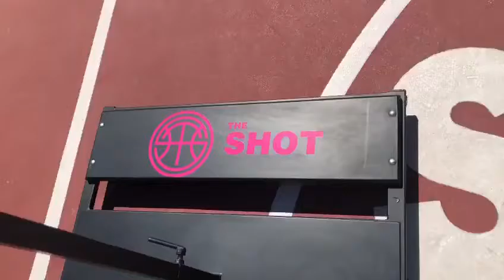SHOOTING CORRECTION MACHINEFirst THE SHOT brand invented product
SHOOTING CORRECTION MACHINE
First THE SHOT brand invented product

 Corrects shooting flaws by building strength, endurance and muscle memory through variable weight resistance and allows correct, quick shooting repetitions.

90° Arm Device holds elbow in the 90° L form for proper shooting form, which will guide shooters through a complete and perfect shooting motion

Develop Arch in shooting with the correct release of the ball. Check the follow thru by letting the ball return to rest on the back of the hand after the shot is completed which will show correct arch.

Includes: Official size, No.7- Spalding Euro league leather basketball with center LINE and plexi- mirrow with hoop image which will allow player to see the shot, proper ball rotation and follow thru. Also comes with Official Women size, No.6 - Spalding leather basketball .

Black powder coat finish and no-mar wheels for easy transport on gym floors.

Improves accuracy, consistency, rhythm and improve shooting percentages

Very easy assemble and disassemble